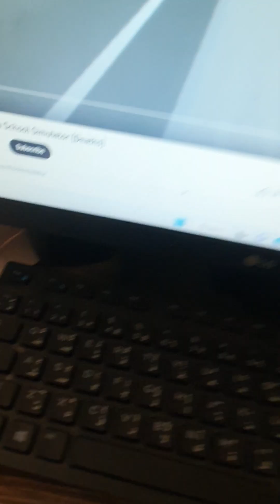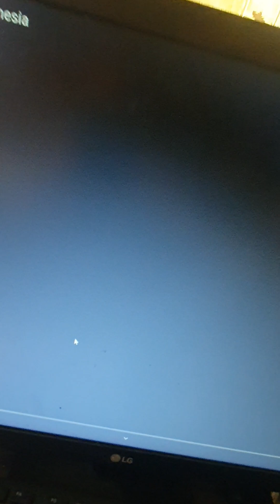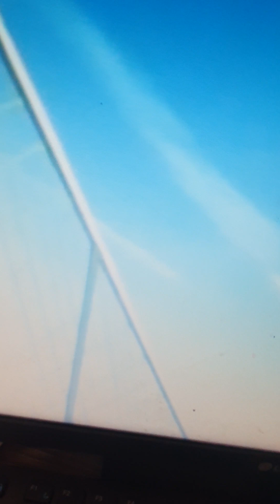Kanade s Death